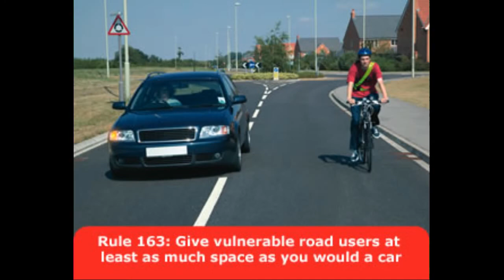YP62GWG - Close Pass & Cut Up On Roundabout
For a discussion and demonstration of road position on this roundabout,